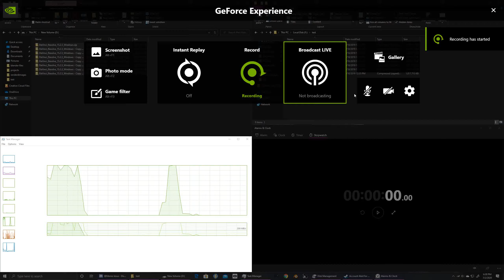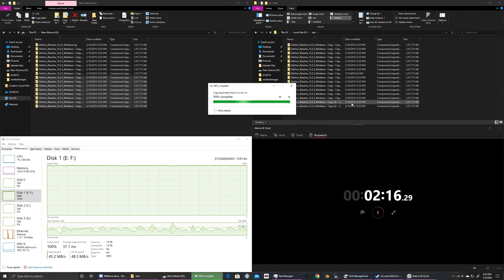SSD VS HDD